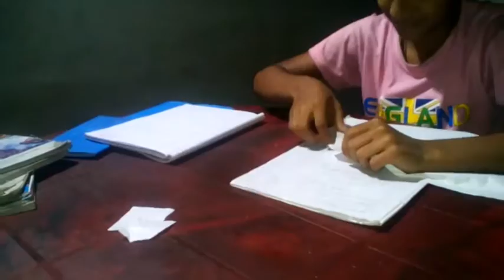Amazing paper joining | How to join cutting paper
In this video I will show you Amazing paper joining
it's  miracle join cutting paper